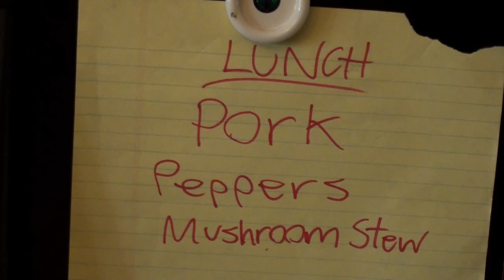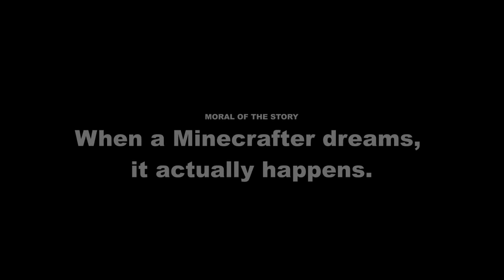Real World Meets Minecraft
What would happen if Steve, a Minecrafter, stepped into the real world? Find out in this new Max Benedek Quickie.